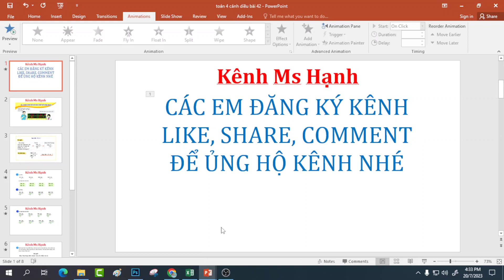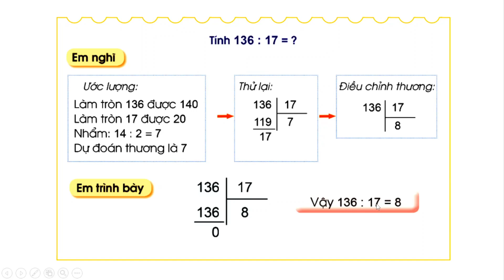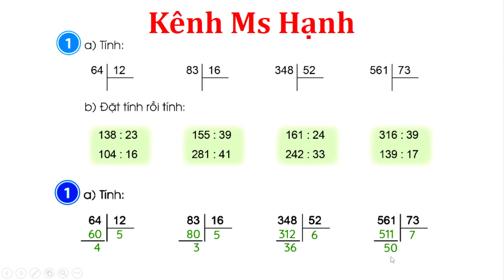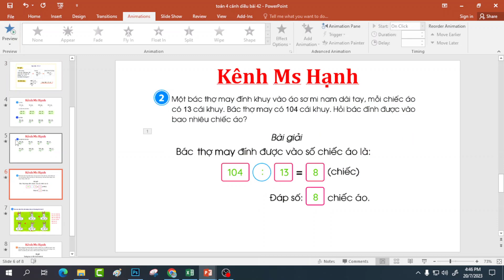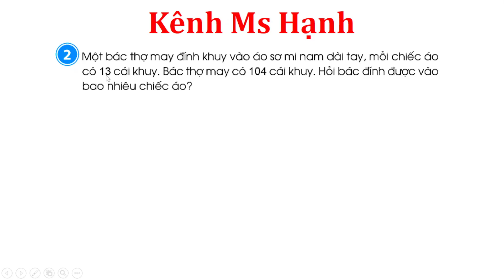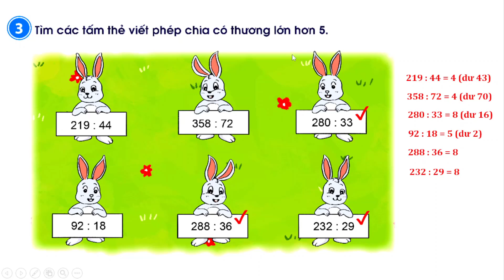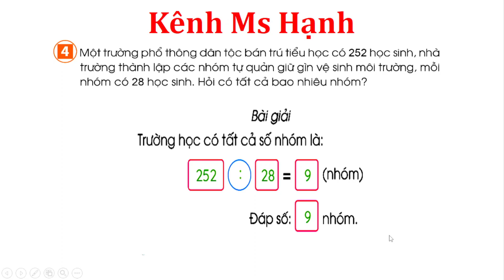Toán lớp 4 cánh diều bài 42 trang 95 Chia cho số có hai chữ số tiếp theo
► Danh sách phát nổi bật: Full Video bài giảng toán lớp 4 bộ sách Cánh Diều miễn phí

► Danh sách phát nổi bật: Full Video bài giảng Vở bài tập toán lớp 4 bộ sách Cánh Diều miễn phí